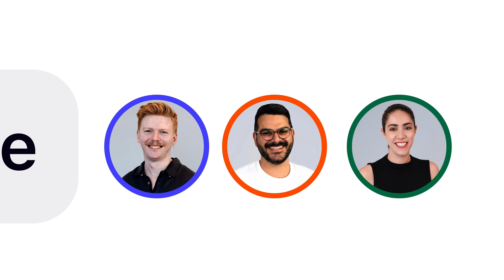Introducing end-to-end automation in Dovetail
From automatically importing calls via calendar integrations to instant summaries, tags, highlights, and transcripts—all without you lifting a finger.